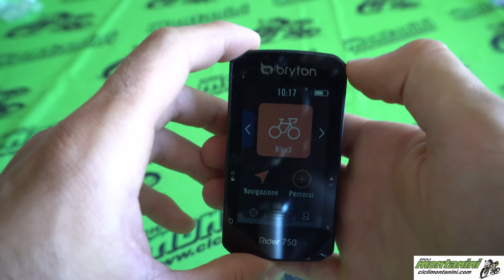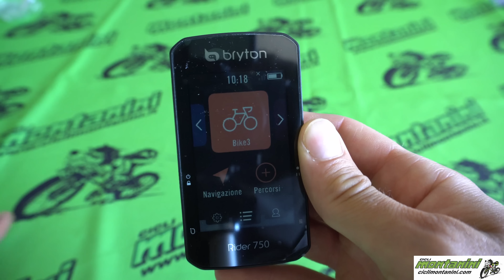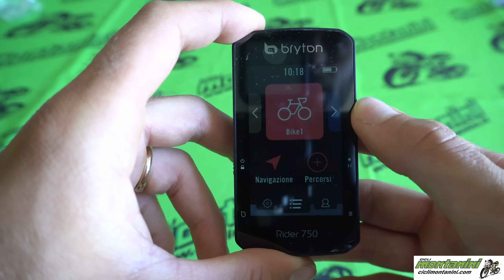BRYTON RIDER 750: E' IL MOMENTO GIUSTO PER ACQUISTARLO!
Info e offerte RIDER 750 E⤵️